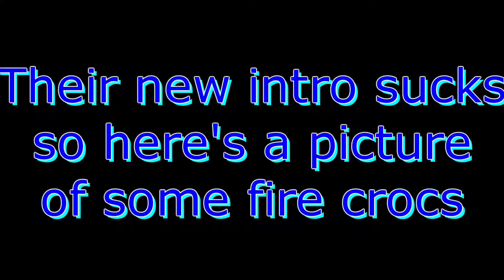( YTP ) Last good mythical morning YTP (unless you want more)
Yes I know I know I haven't uploaded in three months and that is not very nice. I will now try to upload atleast 1 YTP every month, perhaps more.